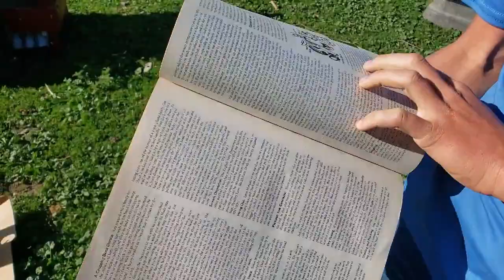Meat Chicken Processing Day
Follow along on meat chicken processing day.  Raising and butchering our own chickens isn't the easiest way to get good meat, but it is a great way to get healthy meat that we know is safe.

Encyclopedia of Country Living by Carla Emery:

Propane burner for scalding:

Propane scalding pot, burner, thermometer set:

Chicken plucker:

Chicken shrink bags:

Thanks for stopping by This Beautiful Farm Life!

Create Your Blog Dream Course.  This is the excellent course I took to learn to build a blog.  It is written and taught by Lisa Bass of the very successful blog, Farmhouse on Boone.